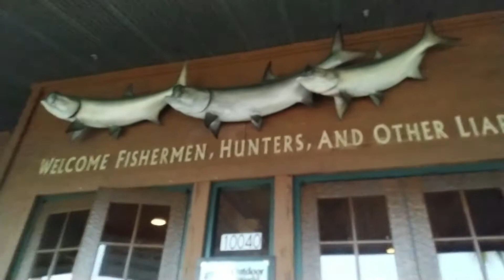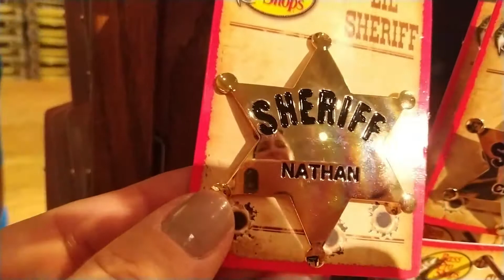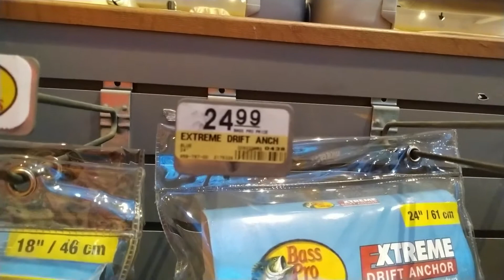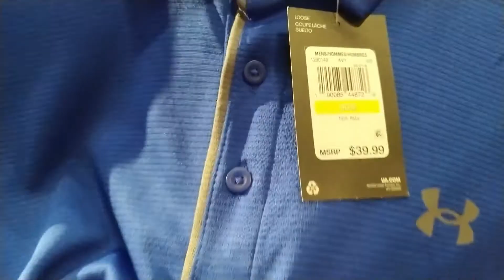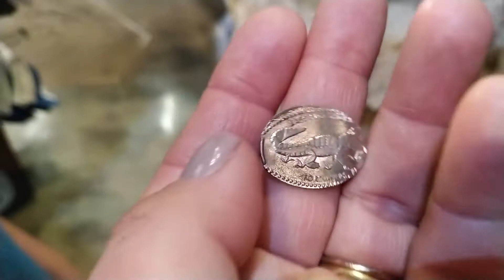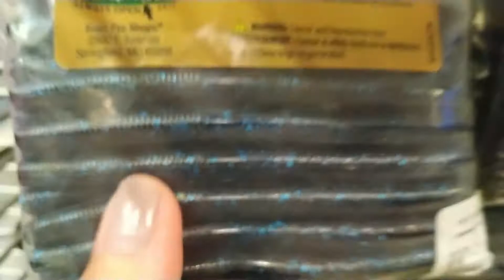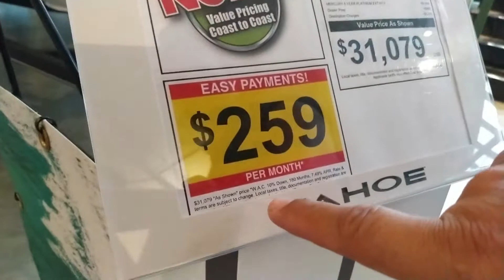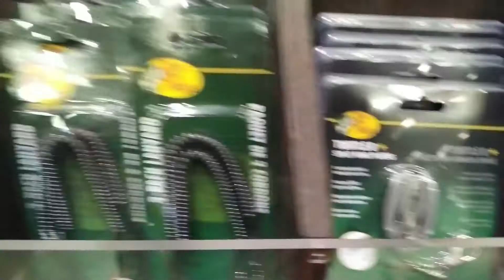Bass Pro Shop - Outdoor World - Loja de pesca , caça , camping ... - Parte 1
Varejista americano especializado em caça, pesca, camping e outras mercadorias relacionadas a recreação ao ar livre.

BOLO DE MILHO DE LATINHA - SEM TRIGO FEITO NO LIQUIDIFICADOR - FOFINHO E MOLHADINHO - FÁCIL E RÁPIDO